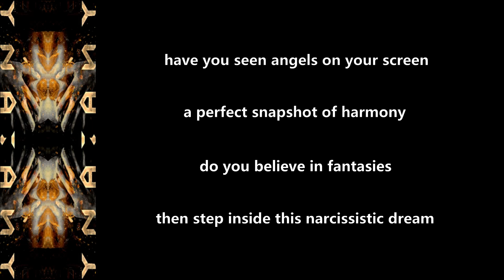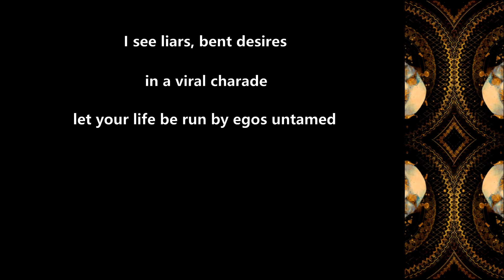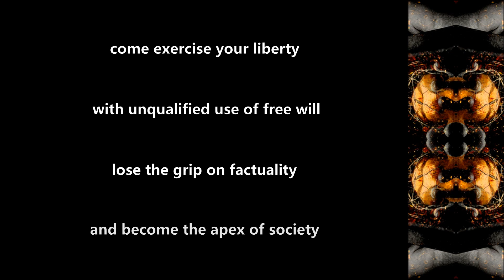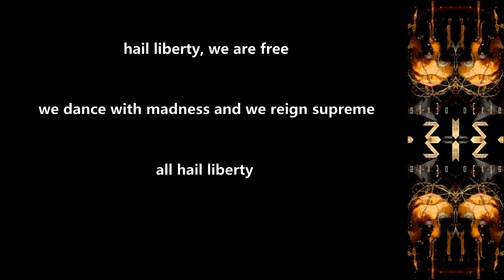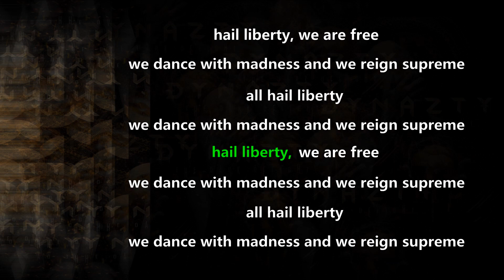Dynazty - Apex - 2020 - Lyric Video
Made this Lyric Video for ''Apex'' from the album ''The Dark Delight'' (2020)!!

Dynazty Official Youtube: @DynaztyOfficial